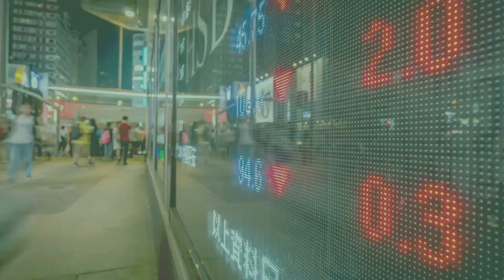Macro Market Update with CIO Jonathan Camarda - 5/22/2023